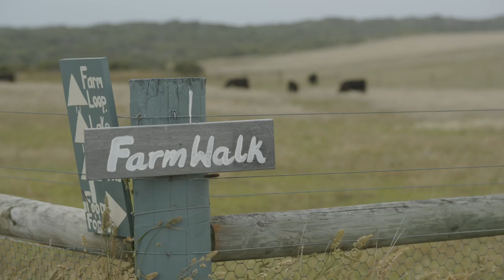Lon Retreat | Spend Where It Counts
'Our guests sense that when they're in the space, they're somewhere that a lot of heart and dedication has gone into. We wear our heart on our sleeves, as a lot of small businesses in Victoria do.' Claire and Rob Gemes, Lon Retreat.

Business Victoria encourages all Victorians to spend where it counts and support their local small businesses.

When you buy local, you’re helping more than just a small business to keep following their passion…you’re supporting their staff, suppliers, and community to strengthen, recover and grow into the future.

So spend where it counts. Buy Local.